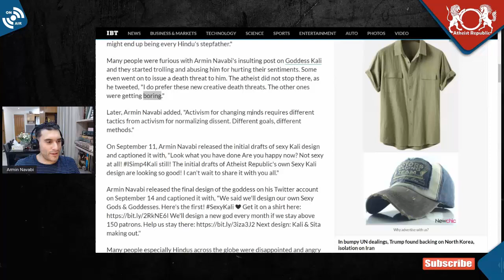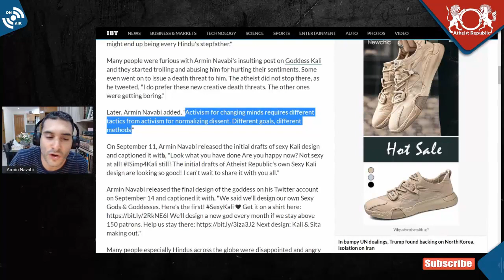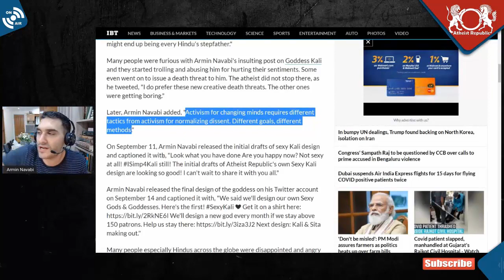Why Do You Insult Religious Sentiments?